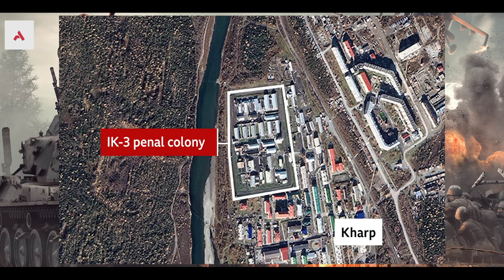O Que Os Agentes De Putin E Do FSB Estavam Fazendo Na Prisão De Navalny Dias Antes De Sua Morte?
As novas revelações que foram feitas em relação a morte do maior opositor de Vladimir Putin, Alexei Navalny. as evidências que mostram hematomas no corpo e a presença de agentes secretos no presídio do ativista político.